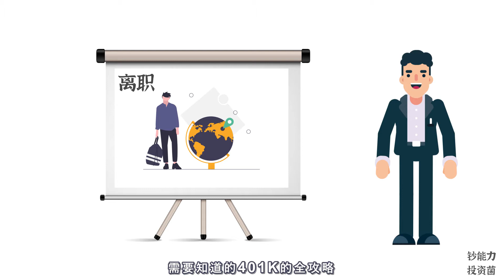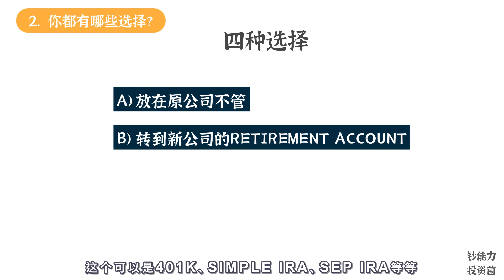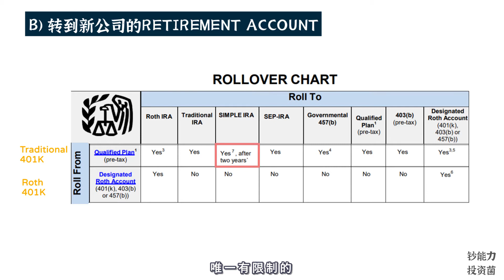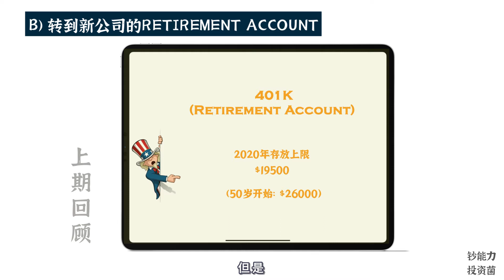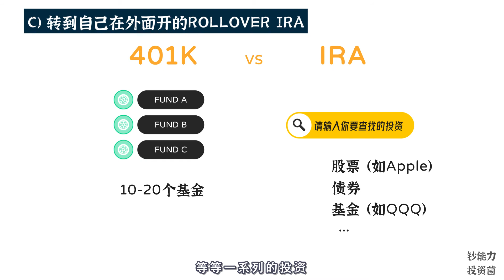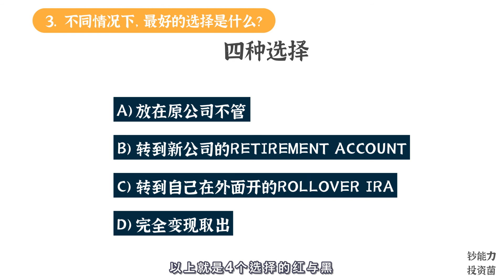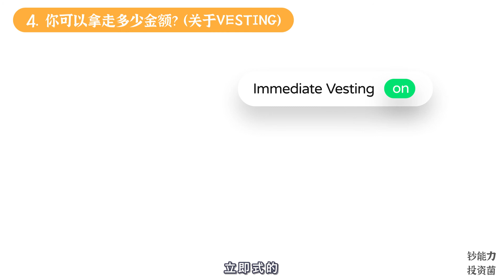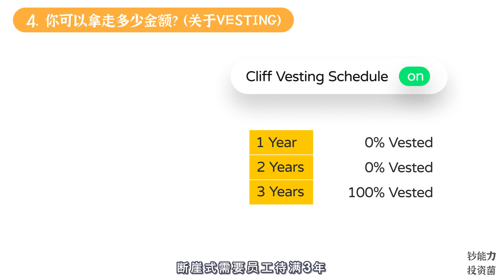离职后，401K怎么办？有什么选择？可以拿走多少钱？| 关于Match和Vesting你不得不知道事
上期分享了：入职的你，需要知道的关于401K全攻略
本期菌菌将分享：离职的你，需要知道的关于401K全攻略
1. 你的401K会何去何从？
2. 你都有哪些选择？
3. 不同情况下，最好的选择是什么？
4. 你可以拿走多少金额？（关于vesting）

常见问题：
离职？换工作？公司倒闭或合并？离开美国？你的401K怎么办？
Rollover IRA是什么？它的好处是什么？
Vesting是什么？都有那些常见的Vesting？
401K Loan是什么？它会怎样影响你处理旧401K？
▬▬▬▬▬▬▬▬▬▬纯福利▬▬▬▬▬▬▬▬▬▬▬▬
✅每周一：美股推荐+理财视频
✅每周三篇：投资理财干货文章
尽在下面菌菌的网站👇🏻👇🏻👇🏻

🙋 🙋‍♂️希望大家踊跃与菌菌互动，菌菌会尽力回答每一个问题。也可以留言告诉菌菌你想看的内容哦！